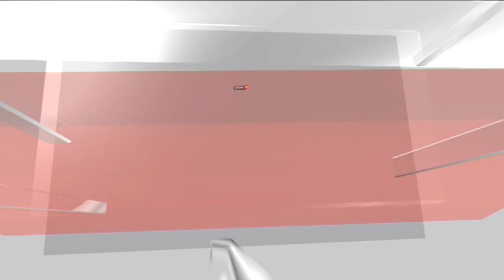Haryana Nuh Violence: Nuh Top Cop Transferred To Bhiwani, IPS Narendra Bijarniya To Take Charge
Nuh top cop transferred to Bhiwani, IPS Narendra Bijarniya to take charge

Varun Singla, Nuh Superintendent of Police (SP), who was on leave when clashes broke out at the Vishwa Hindu Parishad (VHP) rally in Haryana, has been transferred to Bhiwani. IPS Narendra Bijarniya has been assigned the additional charge of Nuh.

The rioting in the state started at a religious procession organised by VHP and Bajrang Dal in Nuh on Monday (July 31). Following the incident, a series of communal flare-ups triggered in Gurugram, Sohna and other areas. As many as six people, including two home guards and a cleric, have died in the clashes and various shops and establishments have been burnt.

n18oc_news